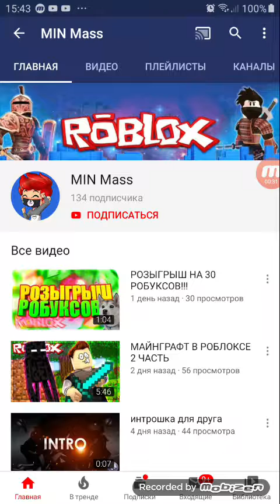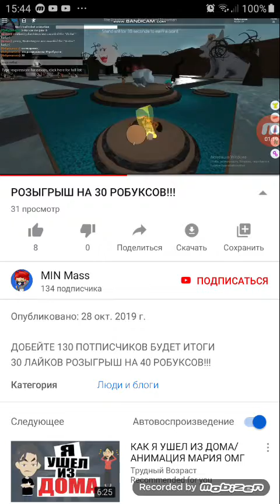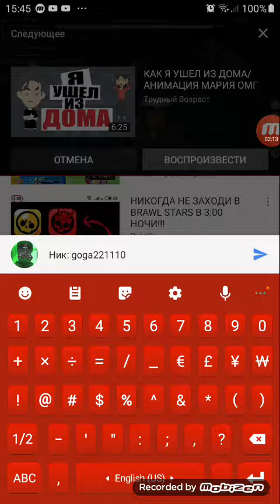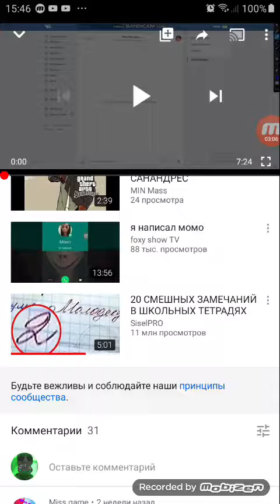Пиар на MIN Mass